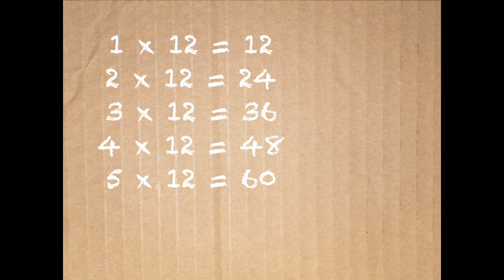Chris from Sixvibe has severe haemophilia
Sixvibe is an online community that aims to help connect young people who are linked by having haemophilia or another bleeding disorder.

It is a totally free and secure online space in which you can share information and experiences about bleeding disorders and how they are treated with others who are similarly affected.